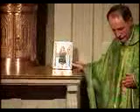SKD 7 28 13 MPEG 4 100Kbps Streaming